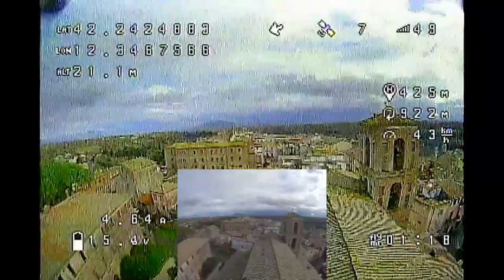Sub 250g Long Range Cinematic? Is the Flywoo Explorer Lr a good option? First flight with Dison V4!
Strapped a naked hero 6 on the Flywoo Explorer LR using my Dison V4 mount, and went flying over the medieval town of Nepi to test its performance!

In the next episode I will compare it to my Dison X, as there could be some competition!

Toss a coin to your Rimzler!